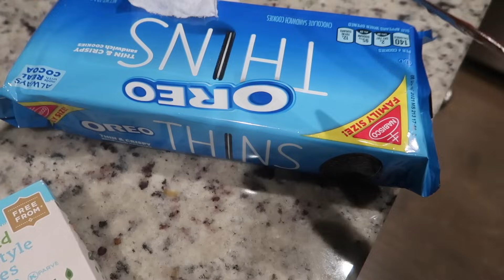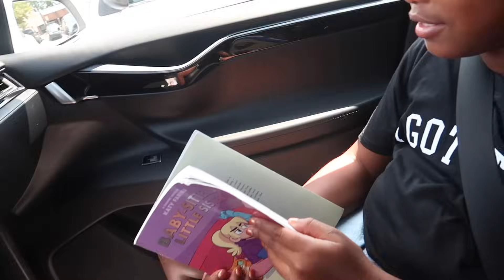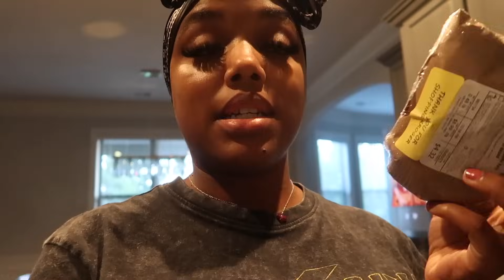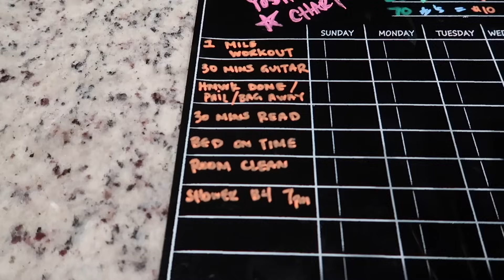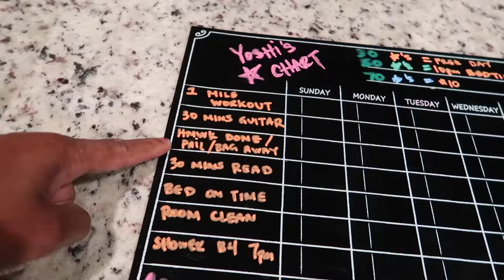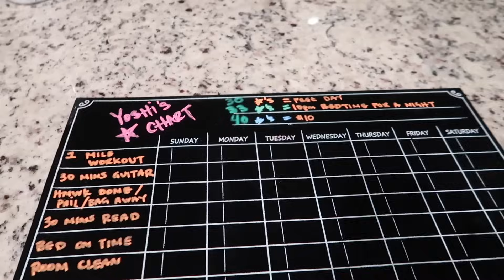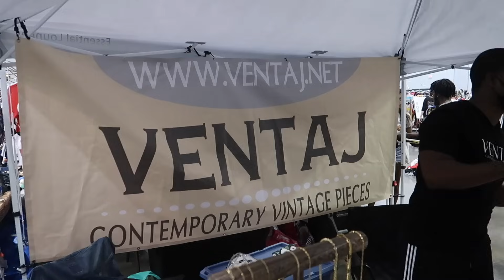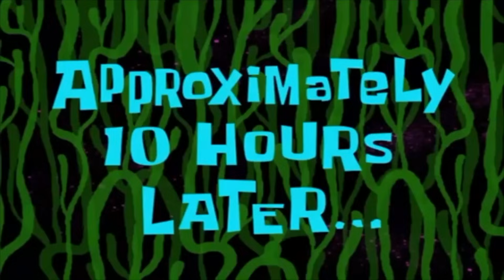BACK TO IN PERSON SCHOOL SINGLE MOM ROUTINE | Ellarie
I finally allowed @yoshidoll to go back to in person school, and we are trying to get back into school mode routine!